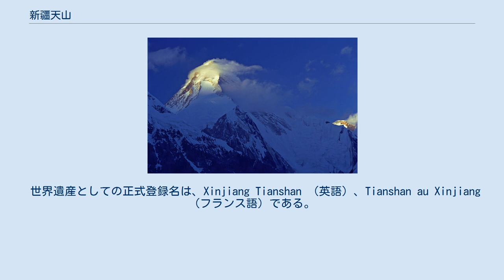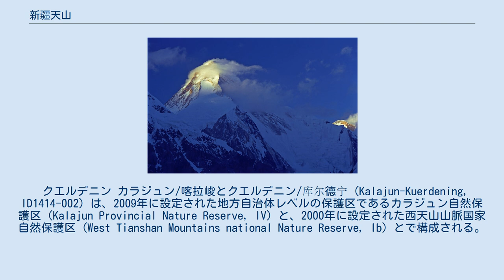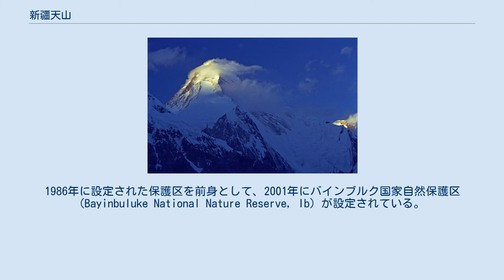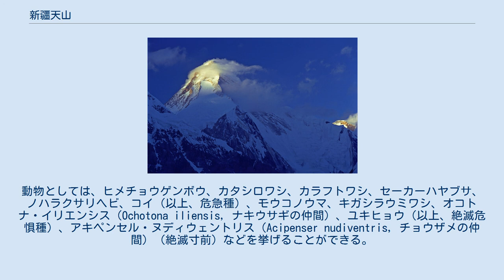新疆天山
新疆天山 新疆天山（しんきょうてんざん）は、複数国にまたがる天山山脈のうち、中華人民共和国（中国）新疆ウイグル自治区内に属する4つの自然保護区を対象とするUNESCOの世界遺産リスト登録物件である。
美しく多彩な山岳景観や独特の生態系が評価され、2013年の第37回世界遺産委員会で登録された。
 この物件の世界遺産の暫定リストへの記載は、2010年1月29日のことであった（記載名はXinjiang Tianshan）。
そして、2012年に正式に推薦され、2013年の第37回世界遺産委員会で審議された。
審議に先立ち、世界遺産委員会の諮問機関である国際自然保護連合 (IUCN) は「登録」を勧告しており、委員会審議では中国が同時に推薦していた紅河ハニ棚田群の文化的景観とともに、勧告通りに登録が認められた。
中華人民共和国の世界遺産の中では、10件目の自然遺産である。
 なお、IUCNの勧告では、近隣諸国との国境を越える世界遺産とすることも含め、拡大登録への期待感が示された。
世界遺産委員会の決議でも同様の文言が盛り込まれた。
 世界遺産としての正式登録名は、Xinjiang Tianshan （英語）、Tianshan au Xinjiang （フランス語）である。
その日本語訳はおおむね「新疆天山」で一致しているが、「新疆の天山」としているものもある。
 以下の4件で構成されている。
 トムール/托木尔 (Tomur, ID1414-001) は、天山山脈の最高峰ポベーダ山（標高7443m）の別名である。
世界遺産の登録対象は1980年に設定された自然保護区を前身として、2003年に設定されたトムール峰国家自然保護区 (Tomur Peak National Nature Reserve, Ia) である。
世界遺産としての登録面積は344,828 ha、緩衝地域は280,120 haである。
 クエルデニン カラジュン/喀拉峻とクエルデニン/库尔德宁 (Kalajun-Kuerdening, ID1414-002) は、2009年に設定された地方自治体レベルの保護区であるカラジュン自然保護区 (Kalajun Provincial Nature Reserve, IV) と、2000年に設定された西天山山脈国家自然保護区 (West Tianshan Mountains national Nature Reserve, Ib) とで構成される。
世界遺産としての登録面積は113,818 ha、緩衝地域は89,346 haである。
 バインブルク/巴音布魯克 (Bayinbuluke, ID1414-003) は、天山中部の標高2,400mから2,600mの地域に広がる草原の名前である。
1986年に設定された保護区を前身として、2001年にバインブルク国家自然保護区 (Bayinbuluke National Nature Reserve, Ib) が設定されている。
世界遺産としての登録面積は109,448 ha、緩衝地域は80,090 haである。
 天池 ボグダ（ボゴダ）/博格达 (Bogda, ID1414-004) はウルムチ市の東方約60kmに位置する山で、標高は5,445 mである。
トムールよりはずっと低いが、ボゴダ山の中では最高峰であり、周囲の景観の中では際立っている。
中腹（標高1,980 m）には『穆天子伝』中の西王母の伝説とも結びついている景勝地・天池がある。
1980年に設定された保護区を前身に、2006年に天山天池国立公園 (Tianshan Tianchi National Park, II) に指定された。
世界遺産としての登録面積は38,739 ha、緩衝地域は 41,547 haである。
 新疆天山には、希少な動植物も見られる。
植物としては、危急種のマルス・シエウェルシイ（Malus sieversii, リンゴ属）、絶滅危惧種のベトゥラ・ティアンスカニカ（Betula tianschanica, カバノキ属）とトゥリパ・シンキアンゲンシス（Tulipa sinkiangensis, チューリップ属。中国名新疆鬱金香）、絶滅寸前のアモピプタントゥス・ナヌス (Ammopiptanthus nanus) などが挙げられる。...